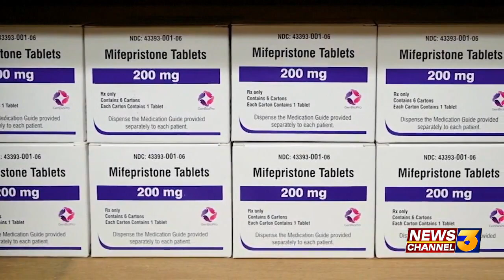Valley native DannyLux returns to perform at Coachella Music Festival